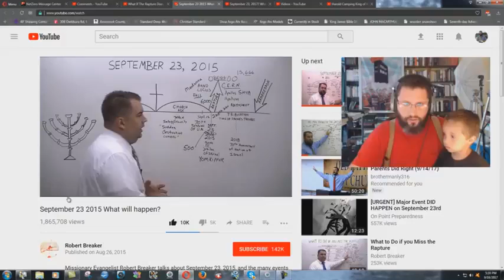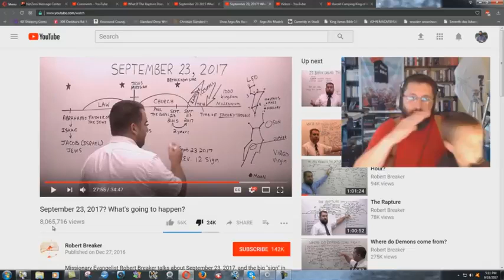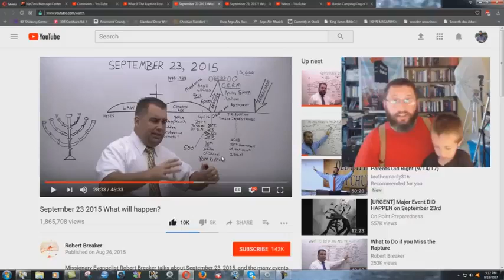Robert Breaker Caught LYING And Changing Dates! - Bryan Denlinger